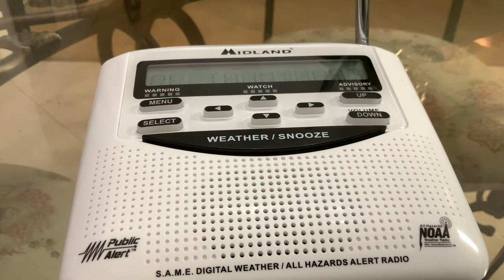Severe thunderstorm Warning On NOAA Weather Radio